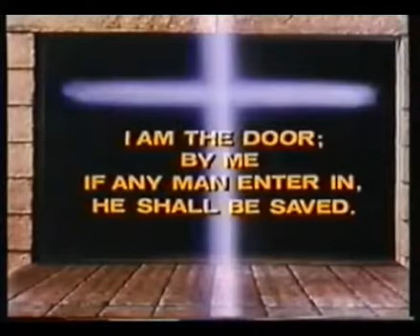A METAPHOR VIDEO MUSIC REMIX The Hooters Dj Jimbo Moses and George Bush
This Video/Audio remix was made as the title suggests as a metaphor,listen to the lyrics by the Hooters watch the video you may get where I'm coming from maybe you wont it's all about perspective of each and every one individual. May I add in noway am I attacking, making fun of ,or  being blasphemous of the Christian faith or it's beliefs..Maybe one day when we grow up as a species we all may live in harmony and peace a world without hunger,poverty or war .